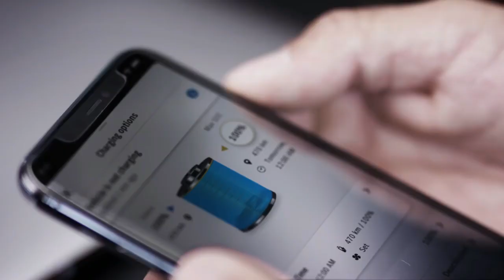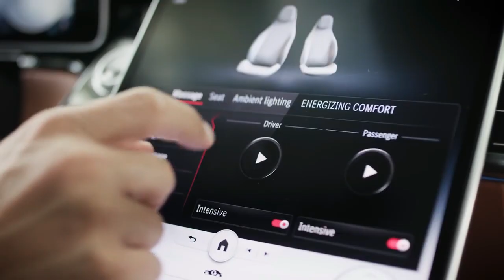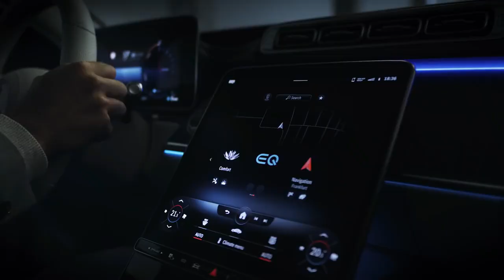The New Mercedes S-Class 2021: World Premiere | Trailer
The S-Class stands for the fascination of Mercedes-Benz: legendary and traditional engineering expertise defines the luxury segment in the automobile industry.

The new S-Class can be experienced with all the senses – seeing, feeling, hearing and smelling – while offering numerous innovations in the areas of driver assistance, protection and interaction. Mercedes-Benz is shaping the next generation of individual mobility for our times with innovations that place the focus on people. The new S-Class uses digitisation for a car that responds empathetically to the needs and wishes of its driver and passengers.